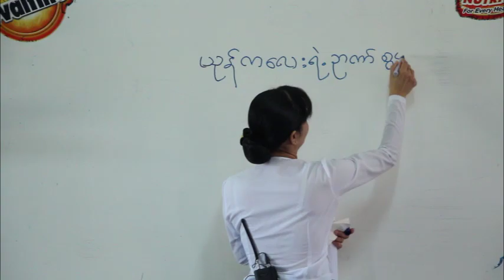ပထမတန်းသင်ရိုးသစ် မြန်မာစာ "ယုန်ကလေးရဲ့ ဉာဏ်စွမ်း" ပုံပြင်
မူလတန်း သင်ရိုးညွှန်းတမ်းအသစ် မိတ်ဆက်သင်တန်း အလုပ်ရုံဆွေးနွေးပွဲ (ပထမတန်း) တွင် အသုံးပြုသည့် ပထမတန်းသင်ရိုးသစ် မြန်မာစာ ကျောင်းသုံးစာအုပ်ပါ "ယုန်ကလေးရဲ့ ဉာဏ်စွမ်း" ပုံပြင် ဗီဒီယိုသင်ခန်းစာ ဖြစ်ပါသည်။ အခြေခံပညာ ပထမတန်းကို ၂၀၁၇-၂၀၁၈ ပညာသင်နှစ်မှ စတင်ကာ သင်ရိုးညွှန်းတမ်းအသစ်ဖြင့် စတင်အသုံးပြု သင်ကြားနေပြီဖြစ်ပါသည်။
video of "The Rabbit's Wit", from new G1 Myanmar textbook, used in new primary curriculum introduction training workshop for G1